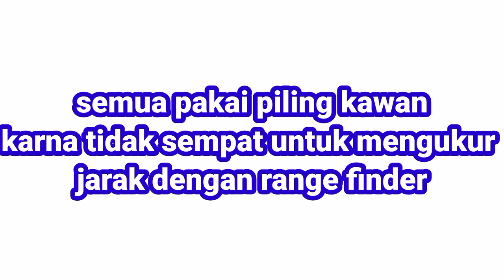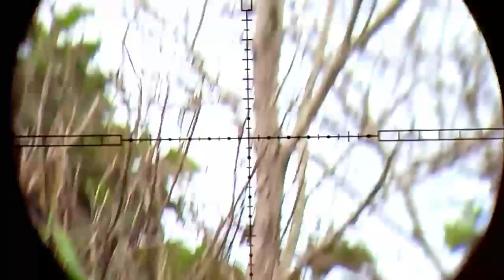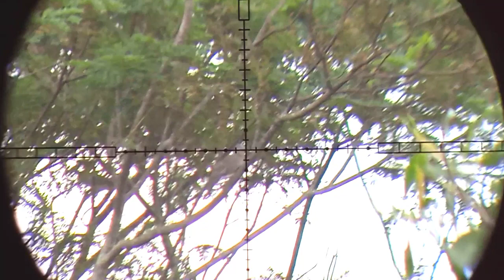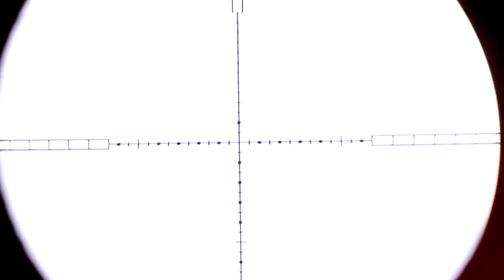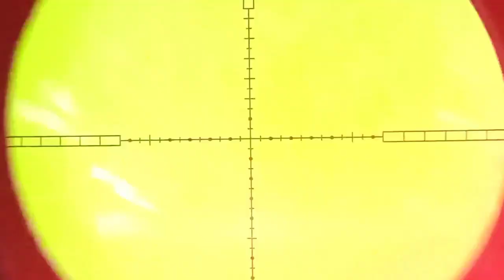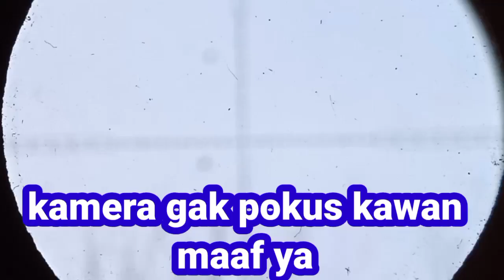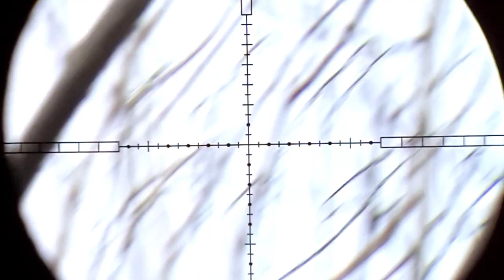BERBURU TEKUKUR// DI SPOT PEMAKAMAN TUA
berburu burung tekukur di spot pemakaman tua tukukur sangat melipah
selamat menonton
salam dari lampung
terimakasih